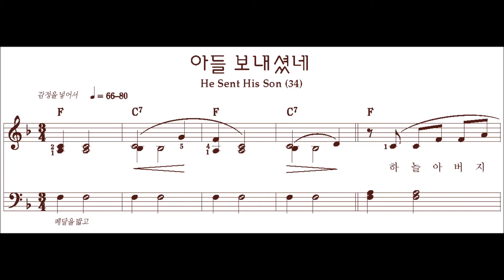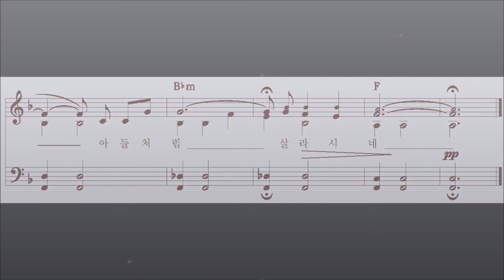아들 보내셨네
Korean   He Sent His Son